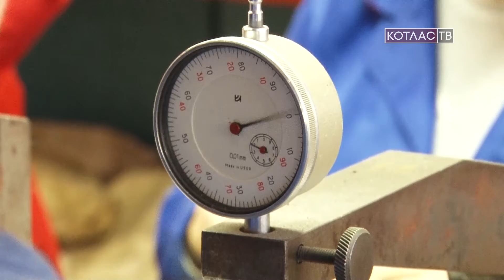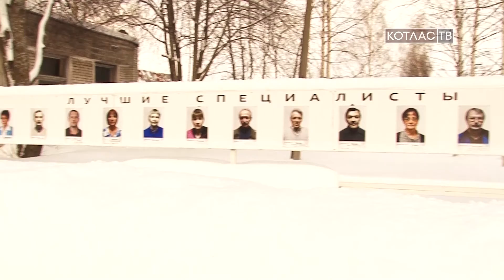Интервью с директором ЭМЗ Андреем Климовым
Уже 8 месяцев возглавляет ЭМЗ опытный производственник, человек с большим стажем и несколькими профильными образованиями -  Андрей Климов. В интервью нашей съёмочной группе он рассказал, чем живёт сегодня электромеханический завод, о достижениях, новых заказах и планах на будущее.